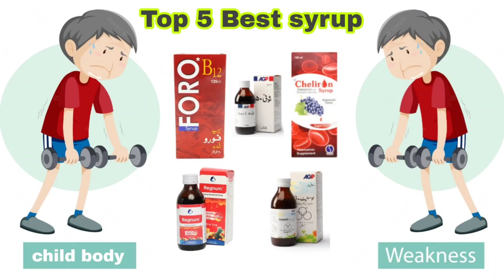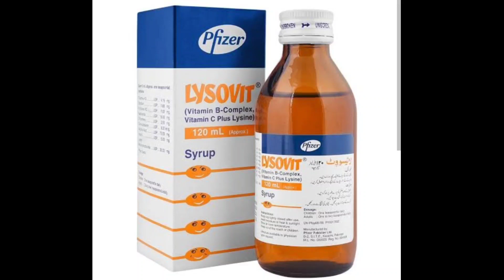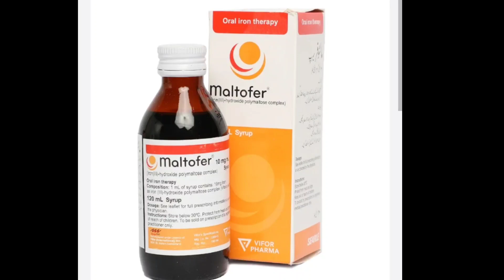Physical weakness Treatment of anemia and bone weakness Syrup's|Vidalin L Maltofer Sangobin osnat D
Physical weakness Treatment of anemia and bone weakness Syrup's|Vidalin L Maltofer Sangobin osnat D Lysovit syrup uses in Urdu Hindi

جسمانی کمزوری خون کی کمی اور ہڈیوں کی کمزوری کا علاجPhysical weakness Treatment of anemia and bone weakness
Physical weakness Treatment of anemia and bone weakness

Vidalin L  syrup uses in Urdu Hindi
Maltofer syrup iron uses in Urdu Hindi
Sangobin syrup iron b complex syrup uses in Urdu
osnat D ossin menral syrup uses in Urdu Hindi
Lysovit syrup b complex lysin syrup uses in Urdu Hindi ...

jismani kamzori Khoon ki kami hadiyo ki kamzori ka ilaj Urdu Hindi